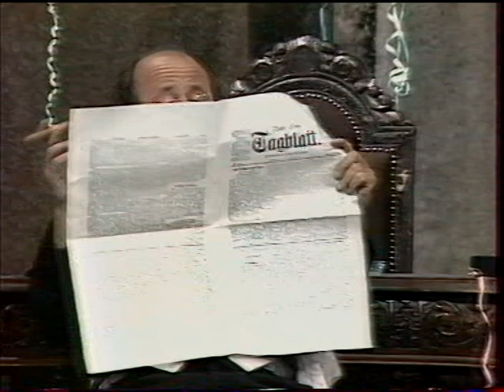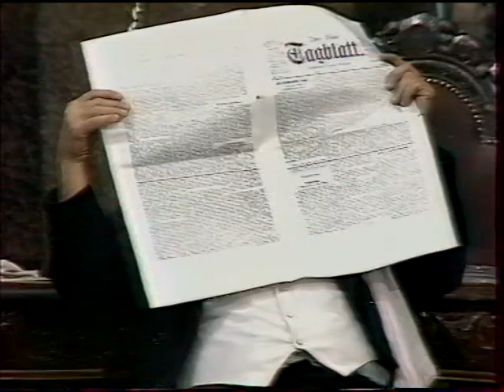Koltai Róbert, Haumann Péter a Denevér-ben (részlet)